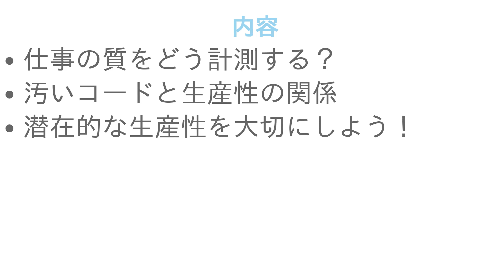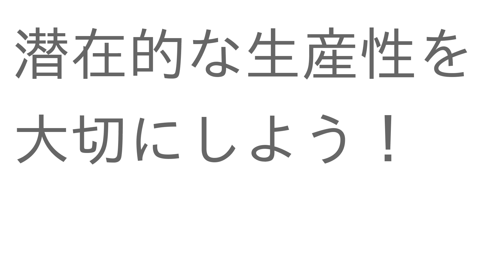[相談] 自分の生産性が低いと感じてしまいます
00:00 プロローグ
01:13 仕事の質をどう計測する？
01:52 汚いコードと生産性の関係
02:23 潜在的な生産性を大切にしよう！